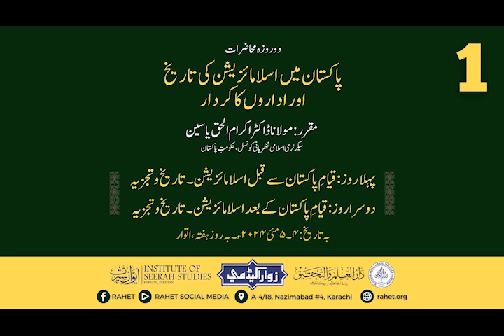پاکستان میں اسلامائزیشن کی تاریخ اور اداروں کا کردار - مقرر:مولانا ڈاکٹر اکرام الحق یاسین (PART 1)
پاکستان میں اسلامائزیشن کی تاریخ اور اداروں کا کردار -
مقرر:مولانا ڈاکٹر اکرام الحق یاسین، سیکرٹری اسلامی نظریاتی کونسل، حکومتِ پاکستان